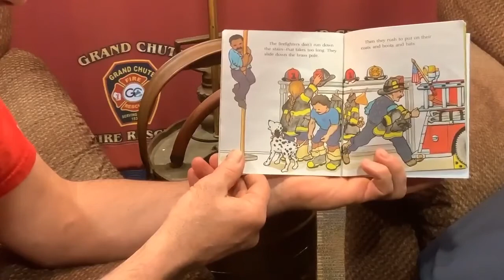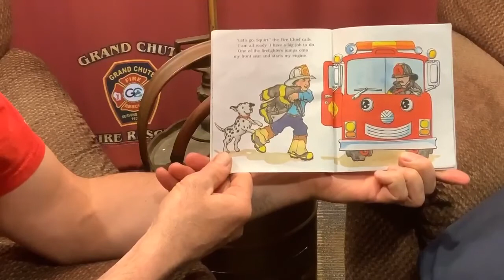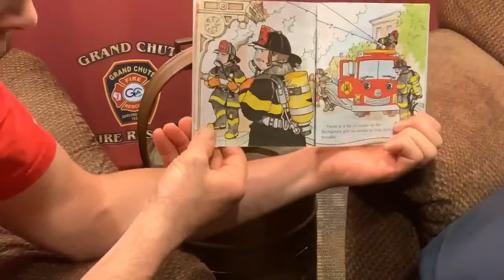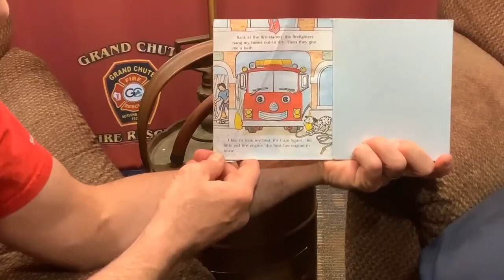Firehouse Storytime - Freddie the Fire Engine's BIG Day (Episode 7 - April 30, 2020)